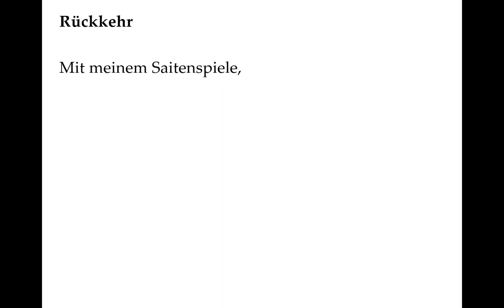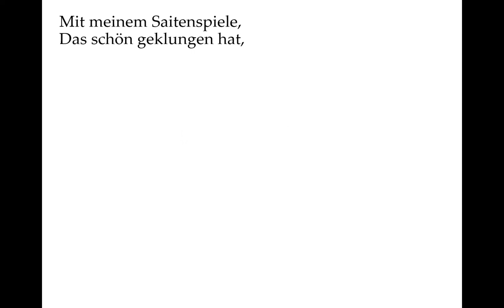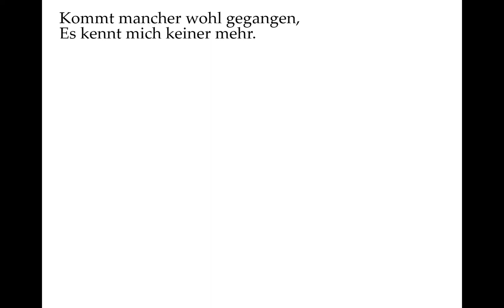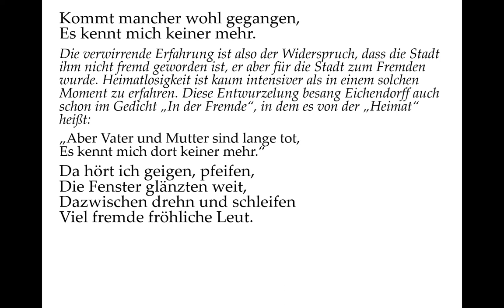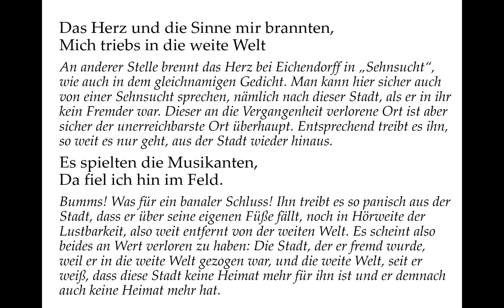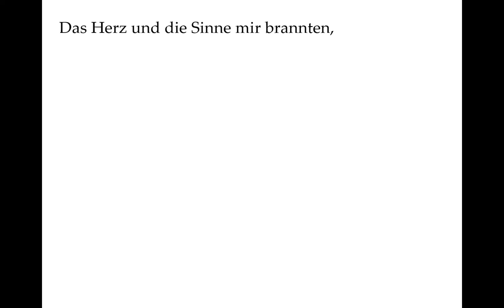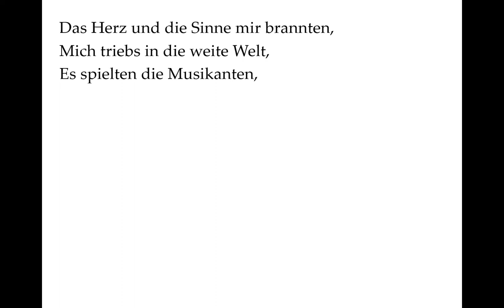Eichendorff verstehen: Rückkehr (Gedichte-Karaoke 115)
Rückkehr

Mit meinem Saitenspiele,
Das schön geklungen hat,
Komm ich durch Länder viele
Zurück in diese Stadt.

Ich ziehe durch die Gassen,
So finster ist die Nacht,
Und alles so verlassen,
Hatt’s anders mir gedacht.

Am Brunnen steh ich lange,
Der rauscht fort, wie vorher,
Kommt mancher wohl gegangen,
Es kennt mich keiner mehr.

Da hört ich geigen, pfeifen,
Die Fenster glänzten weit,
Dazwischen drehn und schleifen
Viel fremde fröhliche Leut.

Das Herz und die Sinne mir brannten,
Mich triebs in die weite Welt,
Es spielten die Musikanten,
Da fiel ich hin im Feld.

Es handelt sich hier also wohl um einen wandernden Musikanten und Sänger.

Wenn er sagt „zurück“, dann handelt es sich wohl um seine Heimatstadt, in die er nach der Reise durch viele Länder zurückkommt.

Jetzt erst erfahren wir, dass er zur Nachtzeit zurückkam. Wenn er durch die Gassen zieht, hat man den Eindruck, dass es zwar die Stadt seiner Herkunft ist, dass er dort aber keine Bleibe mehr hat. Finster ist wohl nicht nur die Nacht, sondern auch sein Gemüt.

Dass nachts alles verlassen ist, sollte einen nicht verwundern. Vor allem fühlt der Rückkehrer sich aber wohl selbst auf gewisse Weise von der Stadt verlassen.

Eine Lieblingsrequisite Eichendorffs: Der rauschende Brunnen. Der Brunnen steht wohl stellvertretend für das, was an der Stadt ihm noch vertraut ist: Ihre Bauten. Und er steht gleichzeitig für die vergehende Zeit, die die eigentlich vertraute Stadt so verändert hat, dass er in ihr zum Fremden wird.

Die verwirrende Erfahrung ist also der Widerspruch, dass die Stadt ihm nicht fremd geworden ist, er aber für die Stadt zum Fremden wurde. Heimatlosigkeit ist kaum intensiver als in einem solchen Moment zu erfahren. Diese Entwurzelung besang Eichendorff auch schon im Gedicht „In der Fremde“, in dem es von der „Heimat“ heißt:

„Aber Vater und Mutter sind lange tot,/Es kennt mich dort keiner mehr.“

Irgendwo ist ein Gebäude, in dem wohl gefeiert wird: Tanz und Musik kann er beobachten, ausgeführt von fremden Leuten, also dem Rückkehrer fremde Leute. Die übliche Fröhlichkeit einer Gemein-schaft, wie sie es auch gegeben haben muss, als er selber noch kein Fremder in dieser Stadt war.

An anderer Stelle brennt das Herz bei Eichendorff in „Sehnsucht“, wie auch in dem gleichnamigen Gedicht. Man kann hier sicher auch von einer Sehnsucht sprechen, nämlich nach dieser Stadt, als er in ihr kein Fremder war. Dieser an die Vergangenheit verlorene Ort ist aber sicher der unerreichbarste Ort überhaupt. Entsprechend treibt es ihn, so weit es nur geht, aus der Stadt wieder hinaus.

Bumms! Was für ein banaler Schluss! Ihn treibt es so panisch aus der Stadt, dass er über seine eigenen Füße fällt, noch in Hörweite der Lustbarkeit, also weit entfernt von der weiten Welt. Es scheint also beides an Wert verloren zu haben: Die Stadt, der er fremd wurde, weil er in die weite Welt gezogen war, und die weite Welt, seit er weiß, dass diese Stadt keine Heimat mehr für ihn ist und er demnach auch keine Heimat mehr hat.